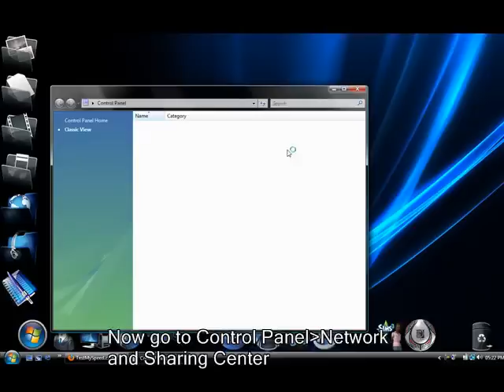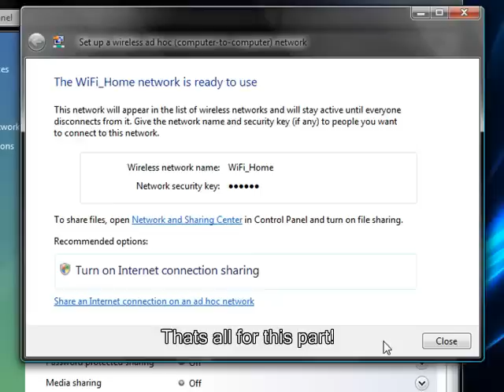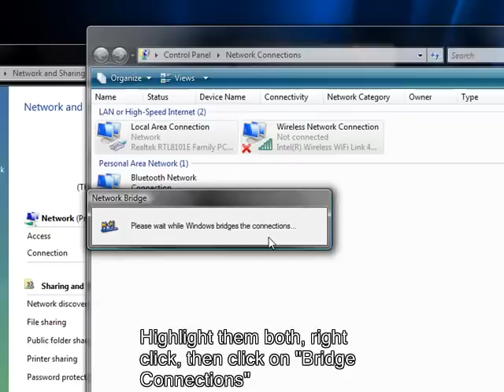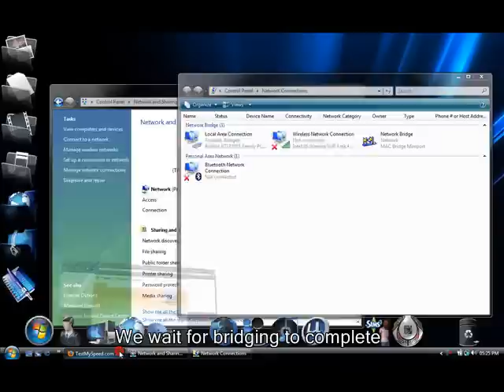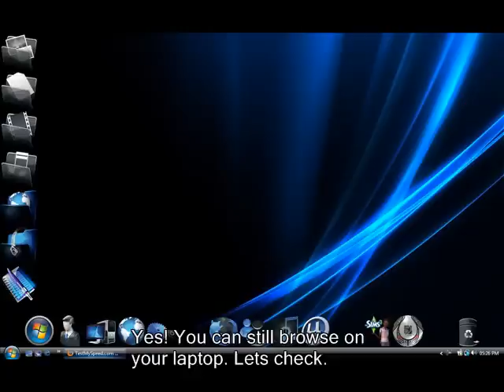Turn your vista laptop into a wireless router!!! IT WORKS!! [HQ]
TURN YOUR VISTA DESKTOP OR LAPTOP IN TO A WIRELESS ROUTER...Simple and Easy...Internet Connection Sharing Headache Is OVER!!!